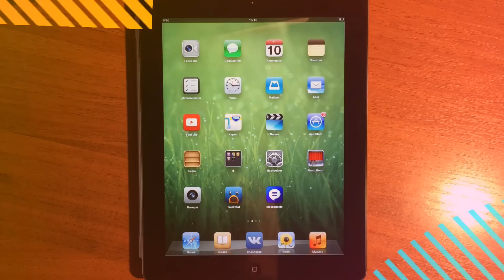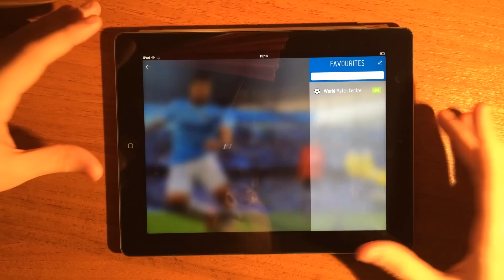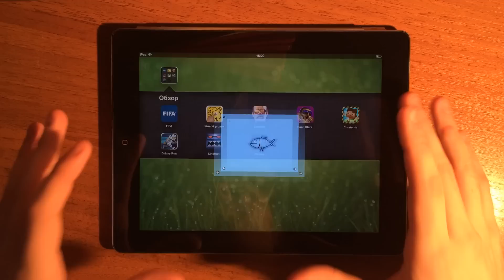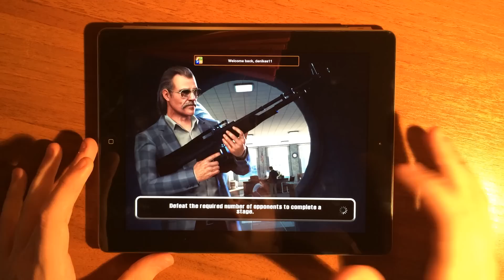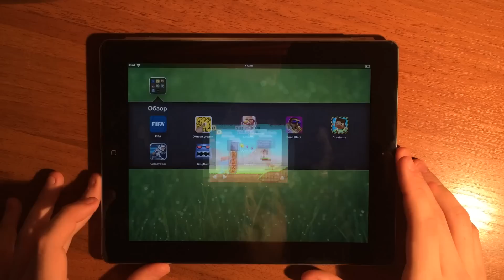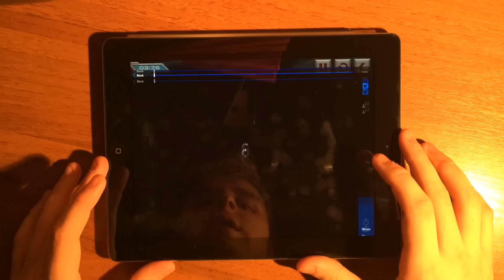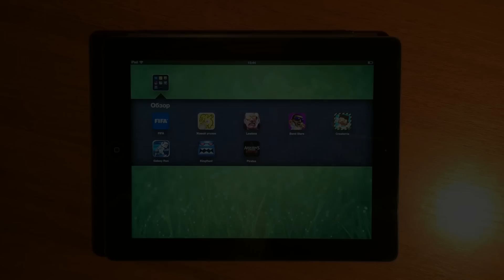Обзор игр и приложений для iPhone/iPodTouch и iPad (44)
Перед Вами сорок четвёртый эпизод обзорa игр и приложений для iPhone, iPod Touch и iPad. В нём я расскажу Вам о:

Fifa 00:47
Живой уголок 01:41
Lawless 02:38
Band Stars 04:01
Createrria 05:08
Galaxy Run 06:34
King Hunt 07:22
Assassin's Creed Pirates 08:16

У тебя есть канал на YouTube? Ссылка на моё партнёрство: там регистрация и более подробная информация о медиасети. Добро пожаловать в сообщество;)

GameCenter: denikes11